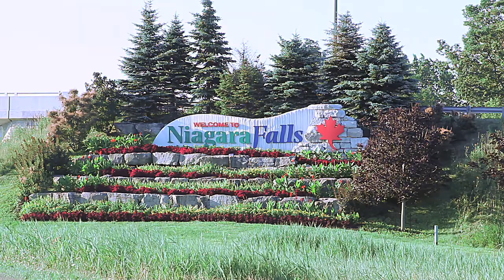7653 Mount Carmel Blvd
Real estate video for house selling in Niagara Falls Ontario.  This video is presented through Real estate Broker Barbara Grumme.